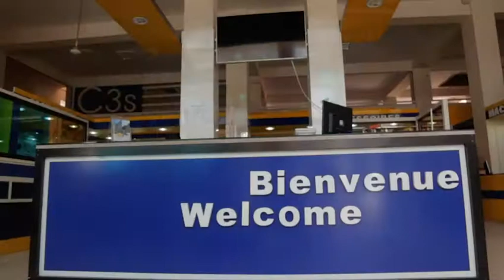MAGAL 2019 SERIGNE ABDOU KARIM MBACKE FALLOU